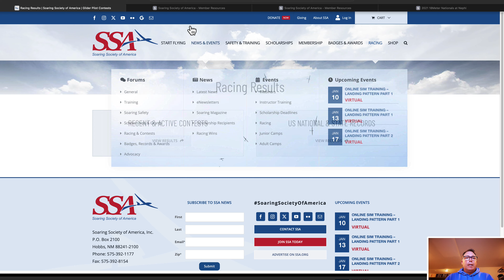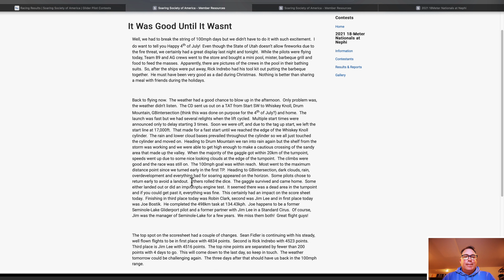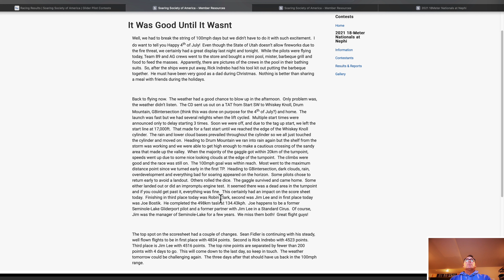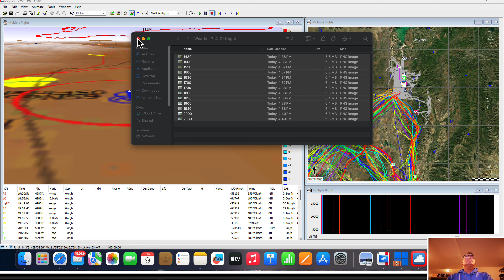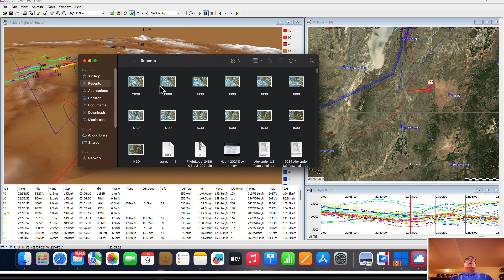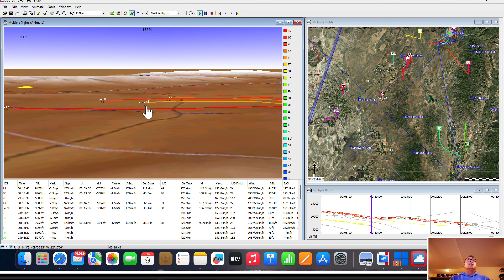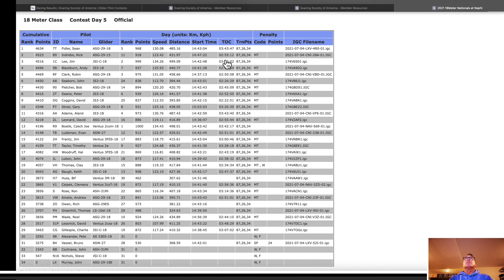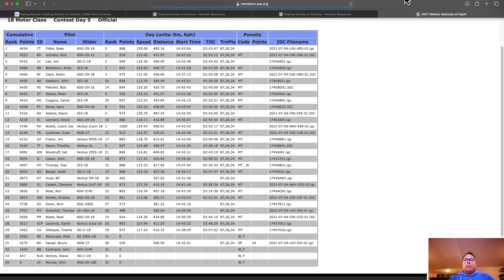Day 5 - 2021 US National Gliding Championship 18m Class, Nephi, Utah, Task Replay Sean Fidler - 4K